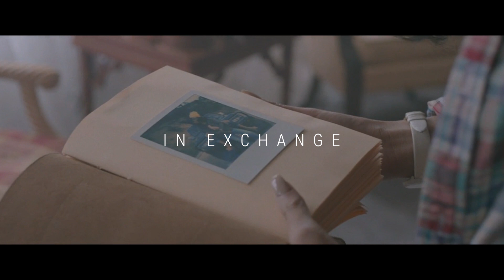[FREE] Bryson Tiller Type Beat | In Exchange (Prod. by GHXST)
[FREE] Bryson Tiller Type Beat | In Exchange
♦ THIS IS A FREE BEAT for NON-PROFIT use ONLY with CREDIT: “Prod. by GHXST” in the track title.
♦ GET TAGLESS WAV / Trackout / Unlimited / Exclusive Leases at ghxst.co
♦ This beat will remain FREE for NON-PROFIT use WITH CREDIT to “GHXST” until it is purchased EXCLUSIVELY, at which point it will be marked “SOLD”
♦ I use samples in my beats

Thank you thank you thank you for everything.

“In Exchange” by GHXST
💰Visit ghxst.co for DL link, all leases and info💰

“In Exchange” is an original piece of music written by GHXST (Mackenzie Cook).

Trapsoul

Tracklist:
1. Intro (Difference)
2. Let 'Em Know
3. Exchange
4. For However Long
5. Don't
6. Open Interlude
7. Ten Nine Fourteen
8. The Sequence
9. Rambo
10. 502 Come Up
11. Sorry Not Sorry
12. Been That Way
13. Overtime
14. Right My Wrongs

Views from the Six Tracklist

1. “Keep The Family Close.”
2. “9”
3. “You With Me?”
4. “Feel No Ways”
5. “Hype”
6. “Weston Road Flows”
7. “Redemption”
8. “With You”
9. “Faithful”
10. “Still Here”
11. “Controlla”
12. “One Dance”
13. “Grammys”
14. “Child’s Play”
15. “Pop Style”
16. “Too Good”
17. “Summers Over Interlude”
18. “Fire &amp; Desire”
19. “Views”
20. “Hotline Bling”

EVOL Tracklist

1. Ain’t No Time
2. In Her Mouth
3. Maybach
4. Xanny Family
5. Lil Haiti Baby
6. Photo Copied
7. Seven Rings
8. Lie To Me
9. Program
10. Low Life ft. The Weeknd
11. Fly Shit Only

Desiigner Panda Menace Finesse

What a Time to Be Alive Tracklist

1. Digital Dash (prod. Metro Boomin + Southside)
2. Big Rings (prod. Metro Boomin)
3. Live From The Gutter (prod. Boi-1da + Metro Boomin)
4. Diamonds Dancing (prod. Metro Boomin, Allen Ritter + Frank Dukes)
5. Scholarships (prod. Metro Boomin)
6. Plastic Bag (prod. Neenyo)
7. I'm the Plug (prod. Southside)
8. Change Locations (prod. Detail)
9. Jumpman (prod. Metro Boomin)
10. Jersey (prod. Metro Boomin + Southside)
11. 30 For 30 Freestyle (prod. Noah "40" Sh

Travis Scott
Rodeo
Tracklist:
1. Pornography
2. Oh My Dis Side ft. Quavo
3. 3500 ft. Future &amp; 2 Chainz
4. Wasted ft. Juicy J
5. 90210 ft. Kacy Hill
6. Pray 4 Love ft. The Weeknd
7. Nightcrawler ft. Swae Lee &amp; Chief Keef
8. Piss On Your Grave ft. Kanye West
9. Antidote
10. Impossible
11. Maria I'm Drunk ft. Justin Bieber &amp; Young Thug
12. Flying High ft. Toro y Moi
13. I Can Tell
14. Apple Pie

Deluxe:
15. Ok Alright ft. ScHoolboy Q
16. Never Catch Me

Night Lovell
Concept Vague Trackilist

1. Concept Nothing prod. Kid Indigo04:08
 2. Live Television prod. Night Lovell 02:43
 3. Beneath prod. Bine 04:07
 4. Sometimes Not Serious prod. Night Lovell 02:10
 5. The Renegade Never Dies prod. Bine02:37
 6. Off Air prod. Night Lovell 03:26
 7. Forget About Me prod. Oshi 02:50
 8. Dead Lovell ft. Fifty Grand prod. Fifty Grand 03:12
 9. James Cameron Took My Bitch (Interlude) 01:16
 10. Light From The Car prod. Bine 03:02
 11. Material Female prod. Falco 02:45
 12. Trees Of The Valley prod. Night Lovell03:08
 13. Questioning Your Theory prod. Bine02:43
 14. Deira City Centre prod. Kid Indigo03:16
 15. Dark Light prod. Night Lovell 03:26

The New Toronto:

01. Makaveli (Prod. By Play Picasso)
02. New Toronto (Prod. By Play Picasso)
03. Woods (Prod. By Sergio R x Play Picasso)
04. Other Side (Prod. By Sergio R x Play Picasso)
05. One Day (Prod. By Play Picasso x Sergio R)
06. Round Here Feat. Brittney Taylor (Prod. By Tee Watt x Tory Lanez)
07. Kids From The West (Prod. By Christian Lou x Play Picasso x Tory Lanez)
08. Lord Knows Pt. 2 (Prod. By Play Picasso x Tory Lanez)
09. Traphouse Feat. Nyce (Prod. By Play Picasso x Sergio R)
10. Them Days (Prod. By Lavi$h)
11. Letter to the City (Prod. By C Sick)

THE LIFE OF PABLO TRACKLIST

1. Ultralight Beam ft. Chance The Rapper, The-Dream and Kelly Price
2. Father Stretch My Hands Pt. I ft. Kid Cudi
3. Father Stretch My Hands Pt. 2 ft. Desiigner
4. Famous ft. Rihanna and Swizz Beatz
5. Feedback
6. Low Lights
7. High Lights ft. Young Thug
8. Freestyle 4 ft. Desiigner
9. I Love Kanye
10. Waves ft. Chris Brown
11. FML ft. The Weeknd
12. Real Friends ft. Ty Dolla $ign
13. Wolves ft. Frank Ocean
14. Silver Surfer Intermission
15. 30 Hours ft. André 3000
16. No More Parties In LA ft. Kendrick Lamar
17. FACTS (Charlie Heat Version)
18. Fade ft. Ty Dolla $ign and Post Malone